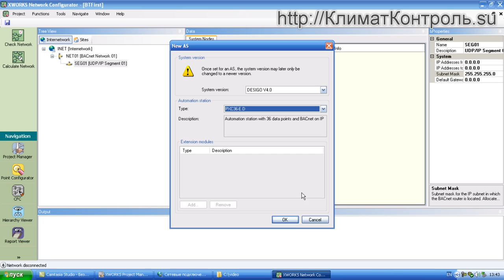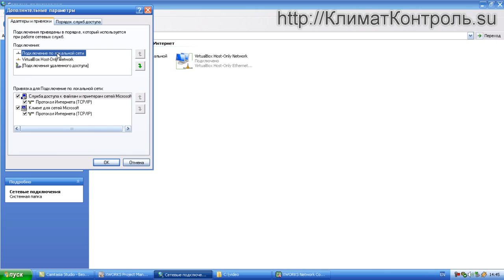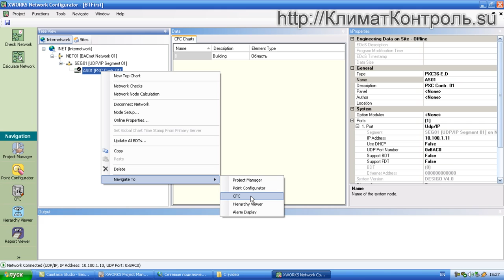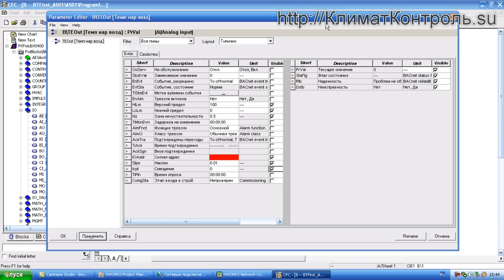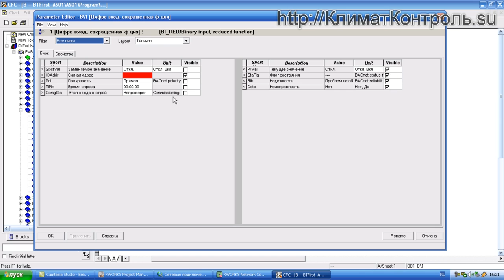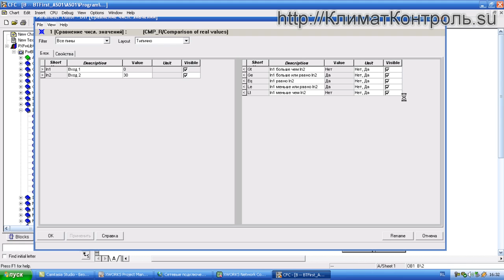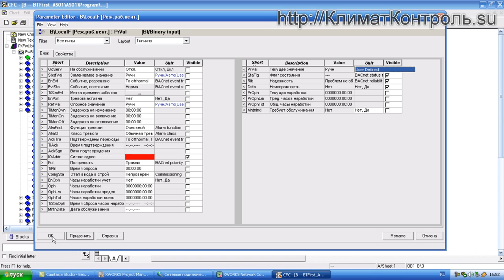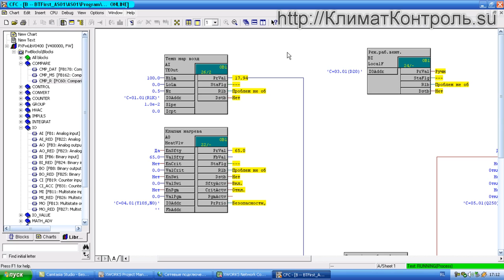DESIGO XWORKS, DESIGO Insight . 1-й день курса.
Номер карты:
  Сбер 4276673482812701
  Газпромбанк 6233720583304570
Технический курс по программированию контроллеров DESIGO PX системы автоматики зданий и системы диспетчеризации DESIGO insight для сотрудников компаний, решающих инженерные задачи в области проектирования, монтажа, программирования и запуска автоматики зданий.

Курс ориентирован на программистов и технических специалистов.

Продолжительность совмещенного курса: 5 дней

Краткое содержание :
Архитектура системы Desigo;
ПО DESIGO XWORKS - детальное изучение;
Программные приложения HVAC;
Обзор возможностей системы диспетчеризации Desigo Insight;
Приложения - Графика;
Приложения - Тренды, Архивы, Объекты;
Обработка аварий;
WEB-приложения;
DESIGO - интеграция оборудования 3-х фирм